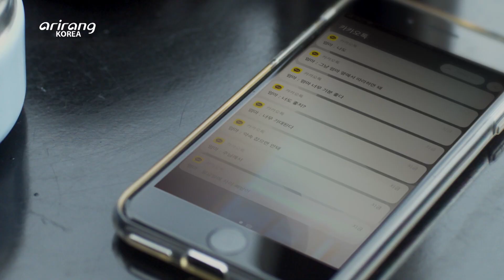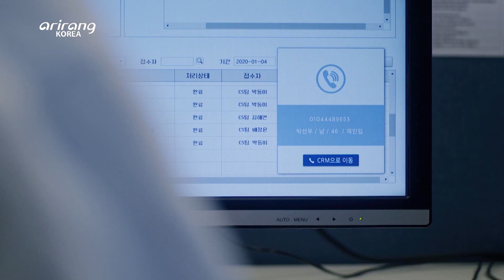[1DAY 1KOREA: K-MOVIE] Ep.3 Doom Doom (둠둠)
Ep.3 Doom Doom

“I won’t run away even if I am afraid.”
I-na, a single mom and once a renowned DJ, had to give up her dream of pursuing music due to her mother, who is highly obsessive about her. But a beat she accidentally hears one day rekindles her passion for picking up her headphones again...!
Living her 9th year in Korea, Megane from France, who loves music, and her friend and a cinephile Saba give their reaction to the coming-of-age youth drama [Doom Doom].

Ep.3 둠둠

“두려워도 도망치진 않을 거야”
한때 실력을 인정받는 DJ였지만 자신에게 집착하는 엄마 때문에 전부였던 음악을 놓아버린 미혼모 이나. 우연히 들려온 비트에 디제잉을 다시 하기로 결심하는데...! 한국살이 9년차, 음악을 사랑하는 프랑스인 메간과 그녀의 친구 영화광 사바. 꿈을 향해 나아가는 청춘의 삶을 다룬 영화 [둠둠]을 감상한 외국인 두 친구의 찐 리뷰!